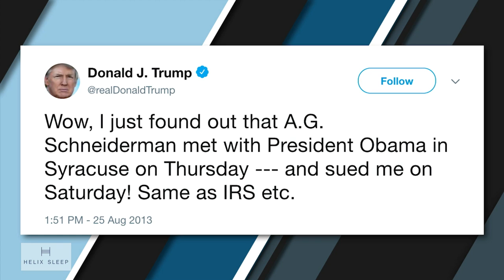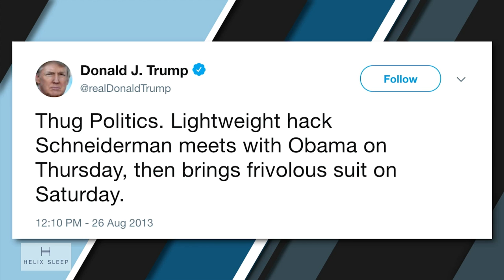Schneiderman On The Schneid | Ep. 534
New York Attorney General Eric Schneiderman resigns after horrific sexual abuse allegations, the Obamas are back in the news, and the Hunger Games crowd shows up for the Met Gala.